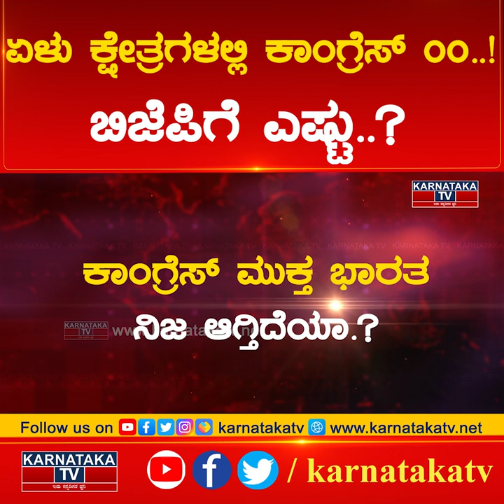BJP vs Congress : ಮೋದಿ ಪವರ್​​.. ಕಾಂಗ್ರೆಸ್​​​ 000..! | ಯಾವ ಕ್ಷೇತ್ರ..? ಏನಿದು ತಂತ್ರ..? | Karnataka News